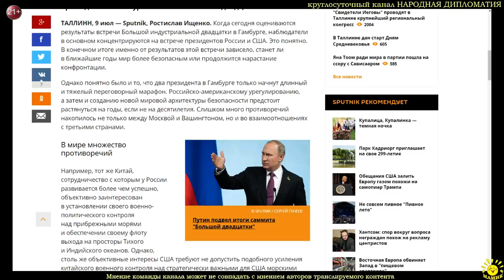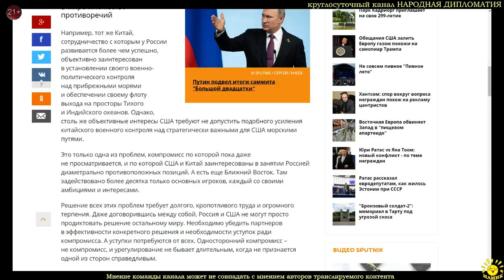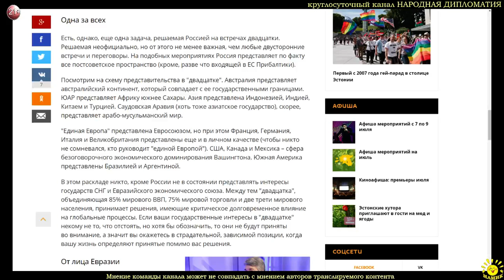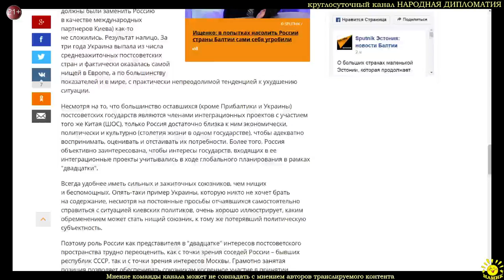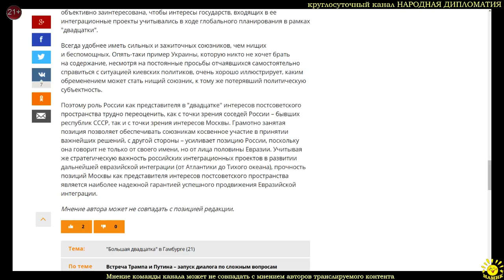Р. Ищенко Гамбургский счет России